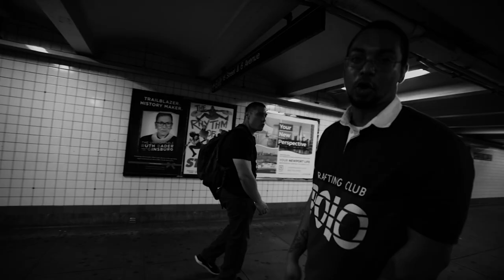Billion Man Rebellion - Dirt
Dirt - Written by CF @CF201 and Dontique @dontique3, produced by DJ Static @djstatic222
mixed by BHawk - Recorded by Dontique at Head Nod City Studios
video by Ezru Gonzalez @ezrugonzalez

CF and Dontique are back with another release from their Album, "The Static Files" produced by DJ Static. Filmed by ezru Gonzalez in Brooklyn and Manhattan N.Y this is the 4th song from the project hope y'all rocking with us wearebmr.

for all BMR merchandise go to billionmanrebellion.com

CF Verse 1
Songs i got a plethora
My fams beyond regular
Your words do not register
Y'all niggas is non sequitur
We gods messengers
time to bless these souls
The Hudson river spitter
Wicked scriptures
And i don't need y'all to win like electoral votes
Grand entrance from the the sanhedrins
Fuck the exit poles
I finesse these flows
You see im something like a folklore
Cuz when i spit my om's law
Turn your cabbage to cold slaw
Dontique Verse 1

They o.ding its so raw
Theirs no law
Against us being radio active as Hiroshima during the cold war
Eternal life's what i wrote for
Laughing at future comp that swore
They where cold as polar bears doing olly's on snowboards
Days of the vessels born to deny your exit is no more
Nigga spent they career tryna be hodoor
We in the information age attention span is short as a coke straw
Shutting shit down like stuxnet that's what we known for